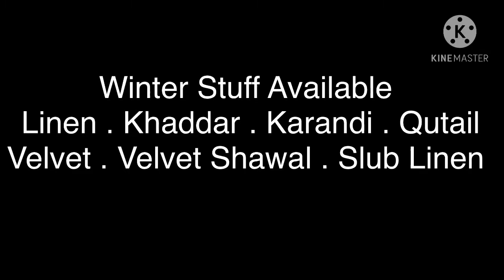Linen Dress Wholesale Price | Faisalabad Wholesale Cloth Market | Ladies Garments | Women's Clothes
Wholesale Price
Linen Collection
2PC Dress Women's Collicton
Fabric 100% Granted
7 Days Return Policy